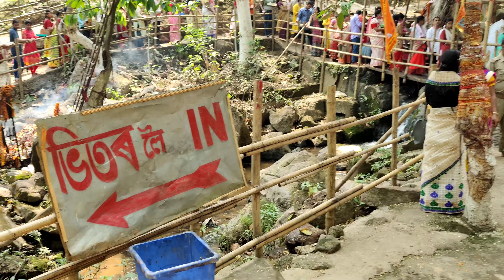Way To Bhimeswar Dham Jyotirlinga Temple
Bhimeswar Dham Jyotirlinga Temple 🙏🙏🙏